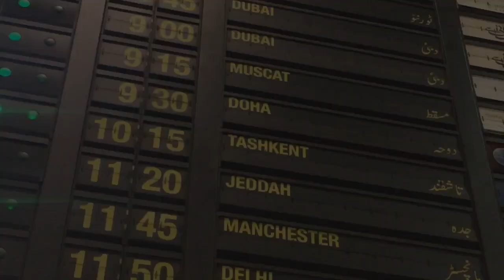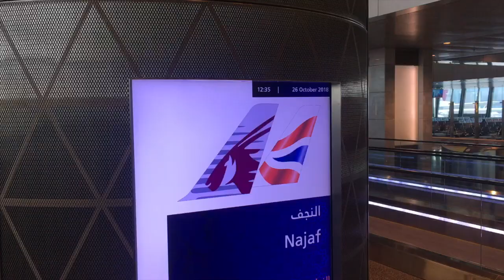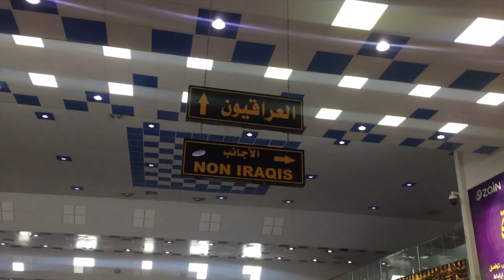Arbaeen Video Diary: Day 1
Travelling from Lahore, Pakistan to Najaf, Iraq on a flight quite unlike any other...

Welcome to day one of my two weeks of video diaries from the Arbaeen pilgrimage in Iraq!